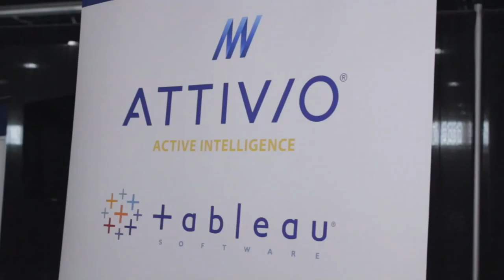Dan Jewett - Tableau Customer Conference 2013 - theCUBE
Dan Jewett, Tableau Software, at Tableau Customer Conference 2013 with Dave Vellante and Jeff Kelly

Dave Vellante and Jeff Kelly, theCUBE co-hosts, broadcasted live from the 2013 Tableau Customer Conference in Washington DC, talking to the tech athletes and listening to their thoughts regarding current trends, metrics and new releases.

During his CUBE interview, Dan Jewett, Vice President of Product Management with Tableau, explained the company's policy for the immediate future. Tableau is focusing on releasing a lot of capabilities, and keeping a certain rhythm. Their efforts are certainly appreciated by the public. Dave Vellante narrated that during the Keynote, every time Tableau announced a new feature, the audience would stand up and cheer. Having the applause meter through the roof was certainly a good testament of the effort the Tableau team was putting into making their customers' lives better and easier.

New releases from Tableau

As they describe their product, "Tableau strives to make a difference in people's lives," providing them with a productivity improvement tool. They've recently announced Tableau for Mac.

"We're trying to keep the cadence really high. We're trying to get lots of releases and lots of opportunities to get new capabilities out to our customers. We're working on 8.1 -- targeted for Q4, 8.2 -- the Macintosh feature, around 2014 in Q1. And we have another product in the mix called Tableau Online -- a cloud-based analytics product."

With so many releases and projects going on, Dave Vellante asked Jewett how he managed to focus and prioritize. The secret to doing the right thing is paying close attention to the customers.

"You look at what your customers are asking you to do and try to find out what things you can do to help them move forward," Jewett said. "For us the storytelling aspect is a very important thing. The analytics does not happen in a silo. You're always either selling some ideas you have from working with your data, or you're telling stories and explanations around what happened with the data, so to be able to focus and highlight on that and extend those capabilities is really important for us. Storytelling is not always a verbal medium. A lot of times you read it. So you need the analytics to help the reader figure out what to do with that process."

As Jeff Kelly noted, a lot of the business growth lies in Tableau's ability to provide the Enterprise-grade features: security and scalability, among others. "That is obviously a very important thing for us, and we've had a pretty good traction," Jewett agreed. "With this release we've added a couple of things around security and authentication, and the whole stack is now 64 bit end-to-end. We continue to put energy into all those big things in the infrastructure side, and we continue to expand in those deployments," promised Jewett.